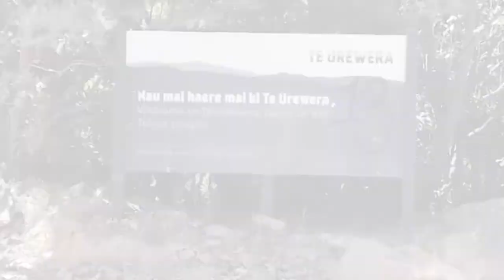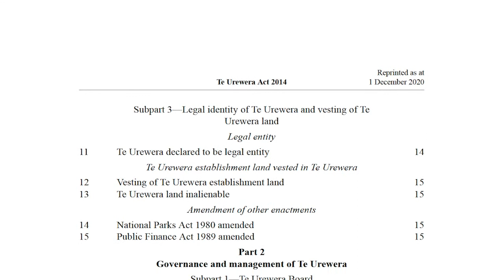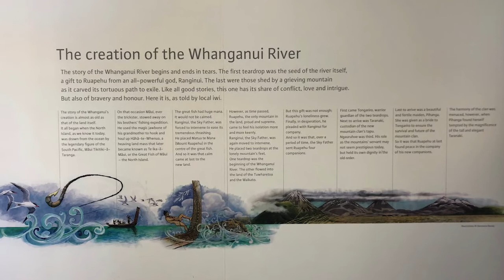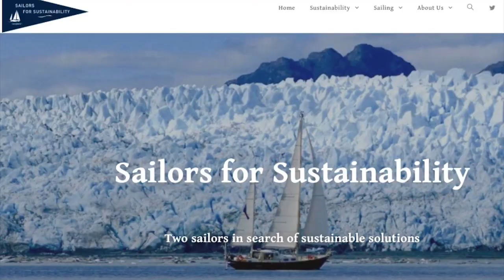Rights for Nature - New Zealand Embraces A Nature-Based Worldview (Sailors for Sustainability #115)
In recognition of the Māori worldview, New Zealand granted legal rights to a forest (Te Urewera), a river (Whanganui), and a mountain (Taranaki). How does that work and could it lead to better protection of nature? We visit the three natural phenomena to find out more.

For our Sustainable Solution article about New Zealand's recognition of the special status of natural phenomena,

1️⃣ Sustainable Solutions: Videos about inspiring solutions to sustainability challenges
2️⃣ Logbook Videos: Videos about our sailing adventures
3️⃣ Impressions: Videos about particular aspects of our trip